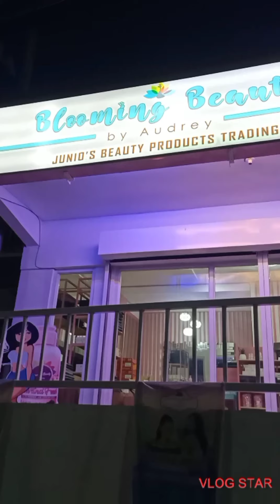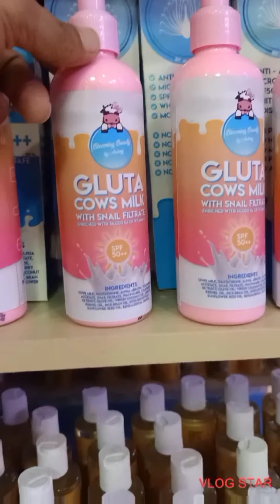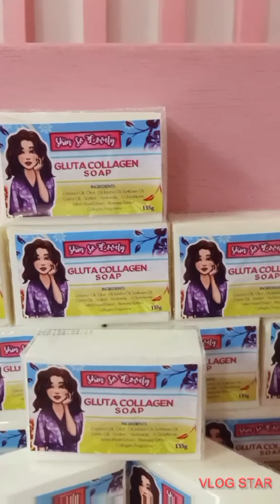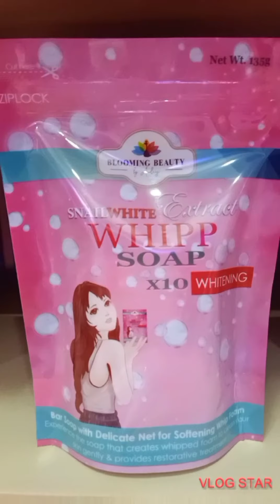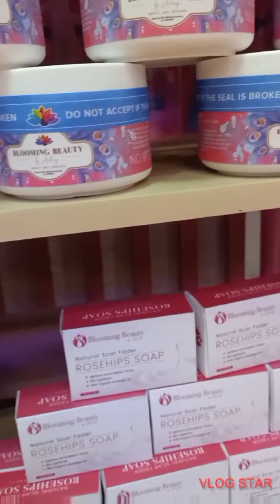Blooming beauty by Audrey tara bili n kayo